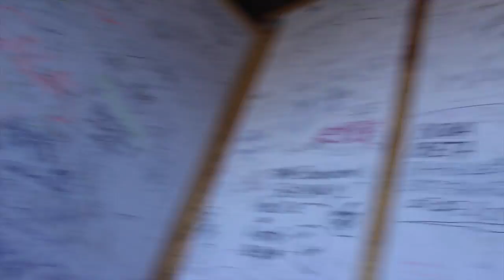MURALHA DA CHINA | melhor lugar para visitar | vlog in china #10